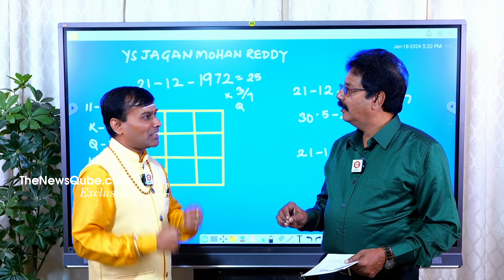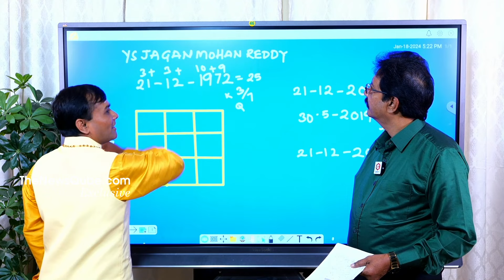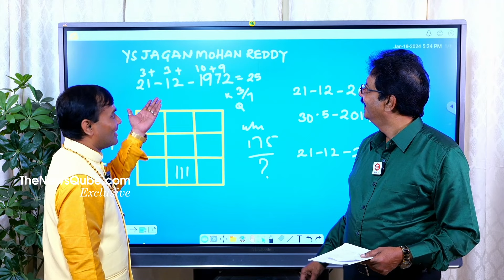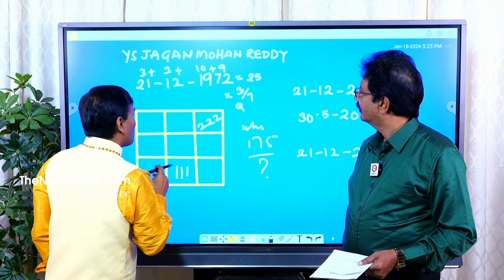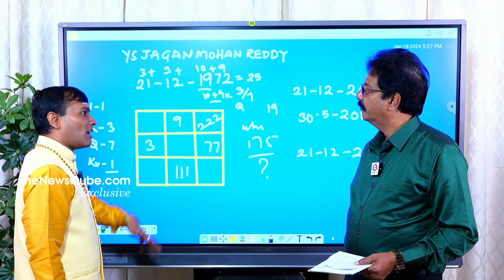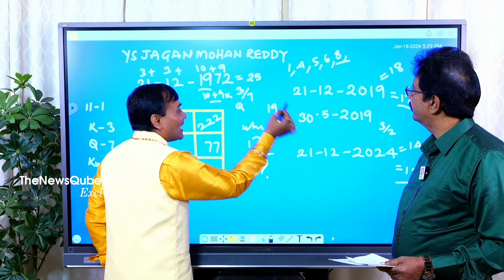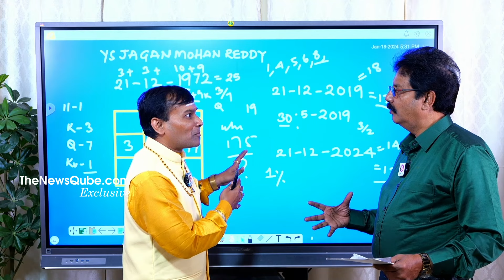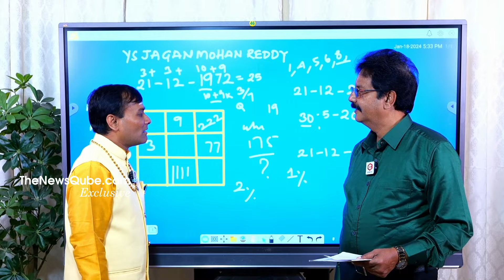Famous Numerologist About Yatra 2 Movie Impact on AP People | YS Jagan | YS Rajashekar Reddy